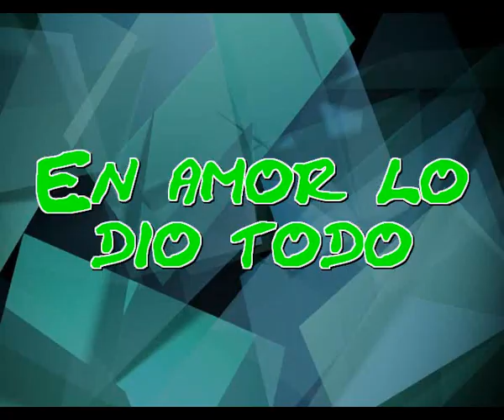En amor lo dio todo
Pero su mirada lo decia todo
Sus ojos brillaban al verlo aparecer
Penso que seria bello con ella amanecer
Eso penso mi amigo y en amor lo dio todo

Y es verdad, a mi amigo le sucedio
Encontro una dia a una princesa
Que se adapto rapidamente a sus vibraciones
Fue de seguida musa de  sus canciones

Espero largo tiempo para acercarse a ella
Ella era sutil, dulce y tranquila a la vez
Queria conocerla antes de acercarse
Y cuando un dia se acerco ella le ignoro

Pero se dio cuenta, era demasiado para el
El no tenia medios para proceder
Ella era rica en todo se notaba en su vestir
El solo necesitaba un beso y poco mas

Un dia se decidio y le declaro su amor
Sabiendo que hasta ahora le ignoro
Pero sorpresa, ella no lo dudo y le amo
Desde entonces, mi amigo, se cree un Dios